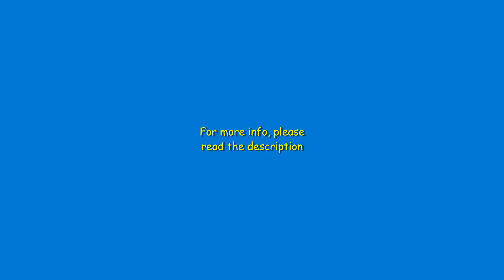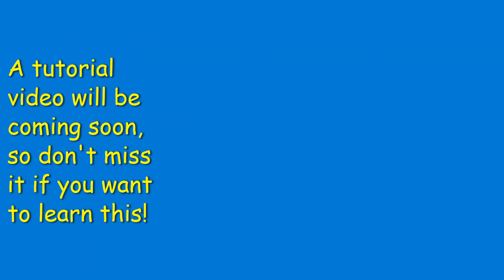Edward's Theme - Piano Performance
This is a re-upload of my Edward piano performance. The reason I decided to redo this video is that I wasn't really that happy with the end product and I wanted to make it better. From my POV, the video had some mistakes and I wanted the go ahead and fix them while I can. So, sorry for all that, but I hope you enjoy the video!

Original Music By Mike O' Donnell and Junior Campbell
Arranged and Performed By Luca Peglow